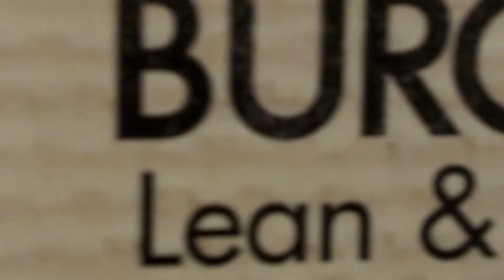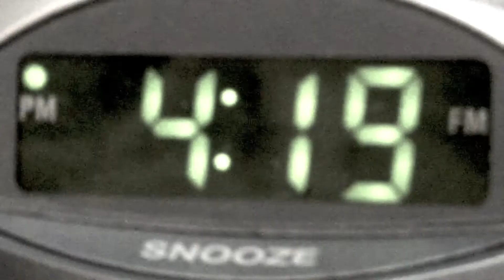Burger Time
At 4:20 will two men get their favorite treat.